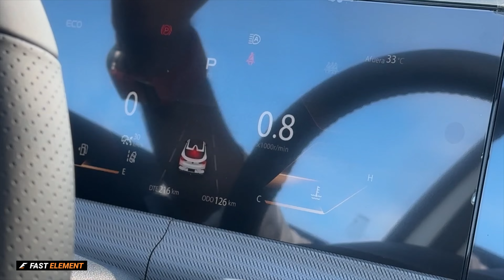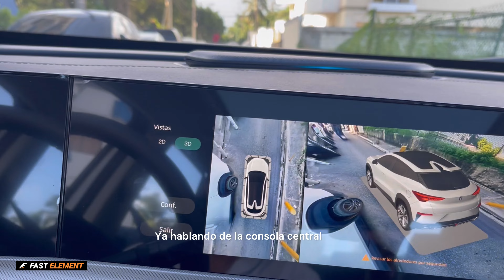LO QUE NO HABIAS VISTO! - CHANGAN UNI T (2024)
CHANGAN UNI T
Tal vez has escuchado hablar mucho de Changan como marca. Pero, no has visto en detalles todas las tecnologías, diseños e implementaciones asi de cerca como en este video. Por eso hemos decidido enseñartelo.
¿Que fue lo que mas te gusto?…. ¿vieron los materiales y diseño de esta Suv compacta?👀